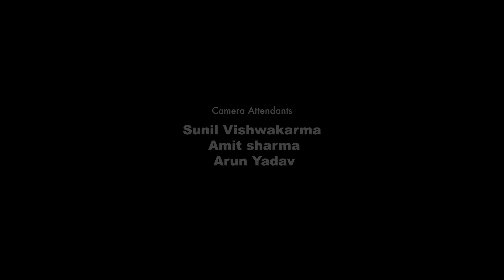Western Dedicated Freight Corridor Documentary (English)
The Western Dedicated Freight Corridor or Western DFC is a 1,504 km long, under-construction broad gauge freight corridor in India. It will connect Dadri in Uttar Pradesh (near Delhi) with Jawaharlal Nehru Port in Navi Mumbai, Maharashtra. The particular stretch covered in this documentary is being built by Ircon International Limited in the western corridor under the Dedicated Freight Corridor Corporation of India Limited (DFCCIL), a subsidiary of the Indian Railways, and would be electrified with double-line operation.

Client: Ircon International Limited
Production: Snow Velvet MediaWorks